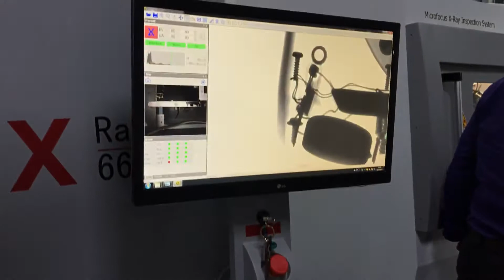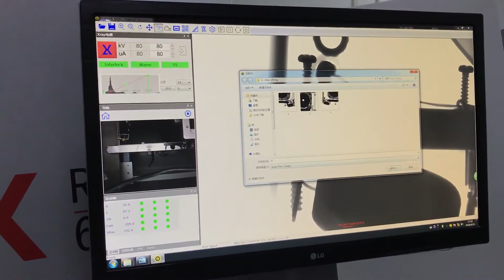high precision industrial X ray inspection machine X6600 scanning speaker 1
We also provided customized solution. Just tell me what you need, we will help you solve it.
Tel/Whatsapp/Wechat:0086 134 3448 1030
Skype:ritaleeli

Non-destructive testing Industrial X-ray machine is used to exam and verify the internal structure and integrity of the specimen by many types of manufacturer.It is widely used
SMT/PCBA/IC
LED
Battery
Connector
Aluminum die casting
others